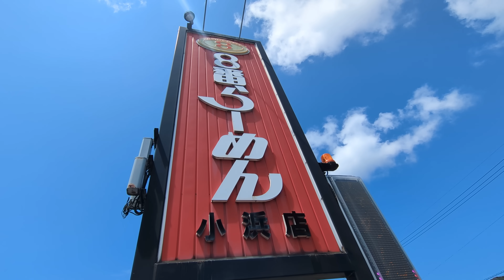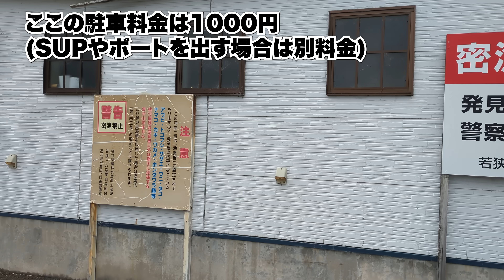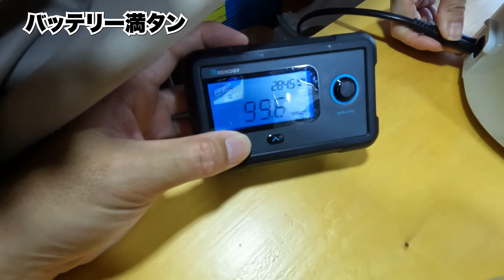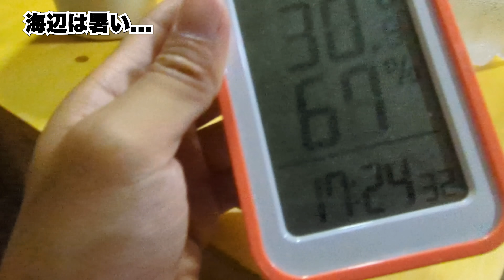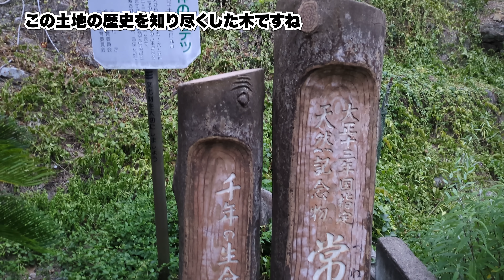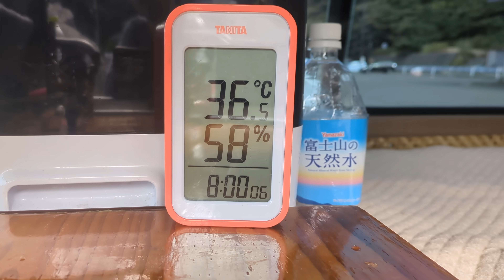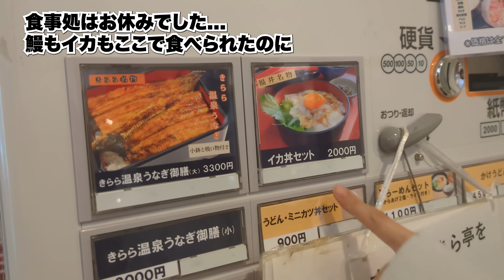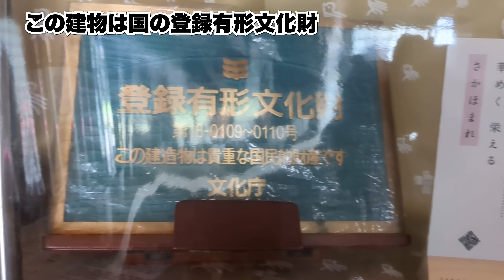クーラー無し36℃灼熱車中泊。SUPで秘境ビーチに上陸して美味い魚と地酒をゲットし、西へ｜福井県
2024年の夏休みは、たつお父が所有するボンゴを借りて車中泊旅。今回は福井県の美しい海辺で釣りとガチ泳ぎを楽しみました。

[リンク集]
★ブログ

★ベアボーンズのランタン★

電動エアーポンプ インフレータブル SUP用

★BROOKLYN OUTDOOR COMPANY スターゲイザーチェア★

★車載ポータブルトイレ★

充電式ミル:[Amazon]
HARIOケトル:[Amazon]
HARIOドリッパー:[Amazon]

★★★★★撮影機材★★★★★
★GoPro Hero10★